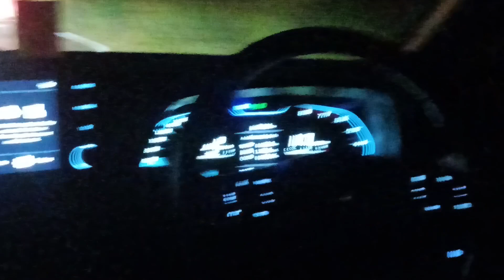MANJHILA SADI 7/12/2023